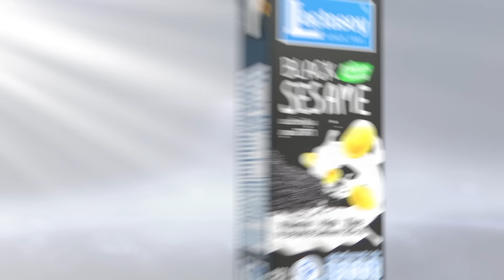ถล่มฐานที่มั่นกลุ่มกบฏ ซีเรีย-รัสเซียยึดคืนเมืองอเลปโป l TNN ข่าวเช้า l 03-12-2024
ซีเรียจับมือรัสเซีย ระดมโจมตีทางอากาศฐานที่มั่นของกลุ่มกบฏ ในเมืองอิดลิบ พร้อมส่งกำลังหนุนหวังชิงเมืองอเลปโป คืนจากการยึดครองของกลุ่มกบฎ